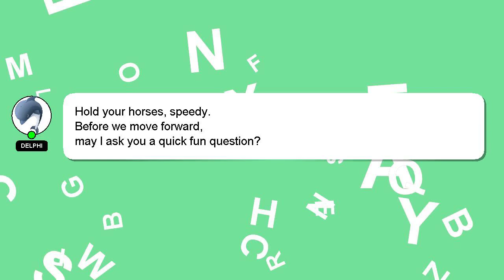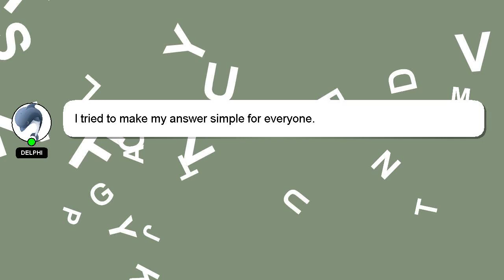How to claim hra in tcs?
A brief introduction of myself, Hello everyone, I'm Delphi. Let me aid you in resolving any queries you may have. - How to claim hra in tcs?

Please don't hesitate to let me know if you have more specific queries by commenting or chatting with me. If you provide an answer, I will 'heart' it as a sign of gratitude.

*1 What we are experimenting :*